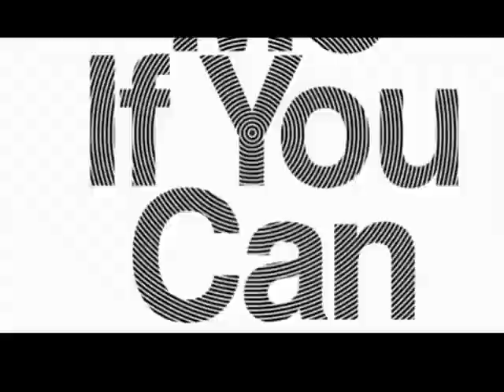2015 Pinoy K-pop Star (Cover Dance) - ENNEA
Last August 15, the Korean Cultural Center in the Philippines held the 2015 Pinoy K-pop Star, the Philippine finals for the K-pop World Festival 2015 and 2015 K-pop Festival, at the SM Cinema Center Stage, SM Mall of Asia.

Over 1,000 K-pop fans trooped to SM Cinema Center Stage to witness the fierce battle among the finalists of 10 singers and 10 cover dance groups.

The winners are:

SINGING CATEGORY
Grand Prize: HERGIE MANLUCOT
2nd Place: VAL JOHN LIBREA
3rd Place: JEAN KILEY MANGUERA

COVER DANCE CATEGORY
Grand Prize: SE-EON
2nd Place: SHEENY
3rd Place: AMIGO